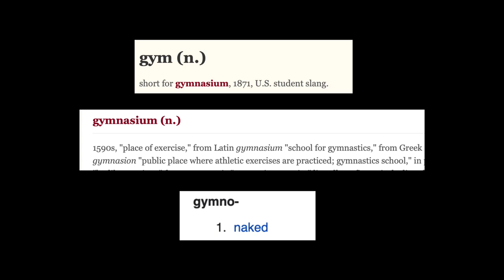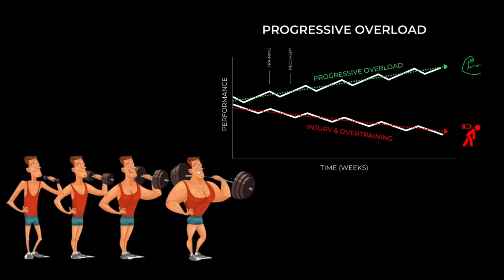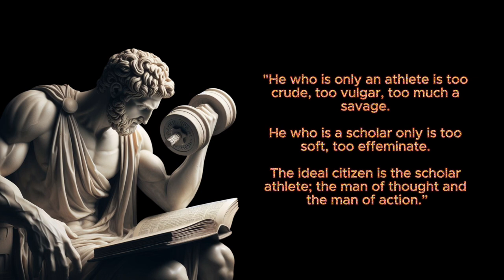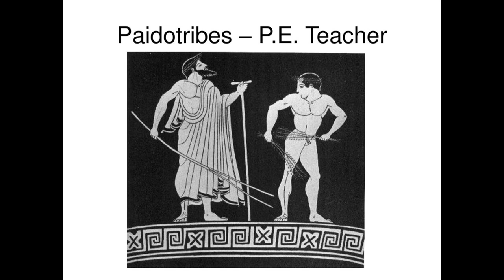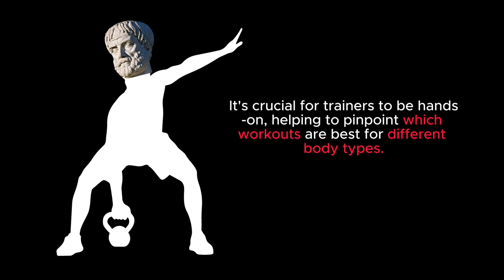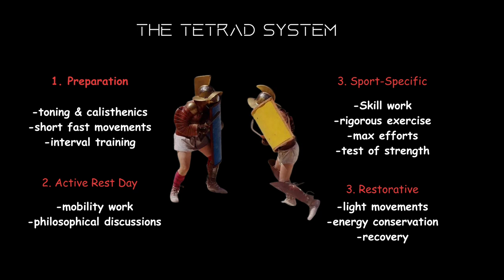How Ancient Greeks were STRONGER than You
Gain valuable insights into the ancient Greeks' approach to fitness, which combines strength, flexibility, and mental sharpness. We answer the question "how to lift like an Ancient Greek" by presenting their training techniques, the philosophy behind their physical activities, and the importance of a balanced regimen that includes both physical and mental training.

📌 Level up Essentials

📕Meditations Stoicism Book

🪵 Retro Wood Bookshelve

🧊 The Best Cold Pod Ice Bath Tub for Recovery

😴 Sleep Better with this Pillow (improve recovery)

🥩 Get your protein even if you have no time to cook

🥔 The Best Protein chips

🧠 Most Powerful Mushrooms Brain Supplement